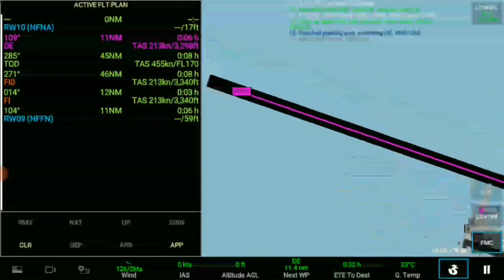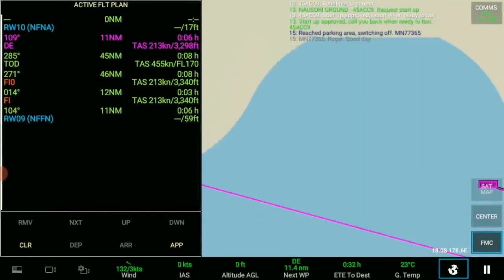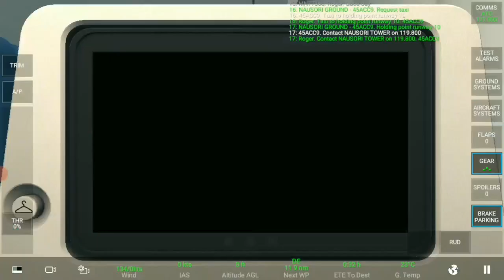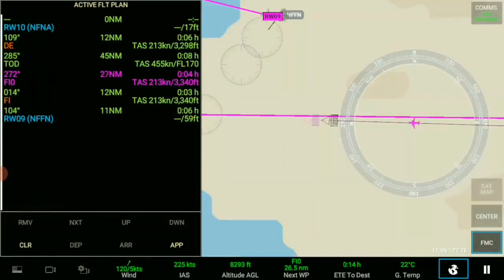RFS- Flight|Fiji airways|Nausori to Nadi|Airbus a321 neo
"Rfs Fly Pakistan" welcomes you to explore the wonders of Fiji Airways! Embark on a virtual journey with us as we showcase the elegance of Fiji Airways flights. From their impeccable service to breathtaking in-flight experiences, join us as we unravel the charm of Pacific travel. Buckle up and soar the skies with Fiji Airways, right from the comfort of your screen. Don't miss the flight!
fiji airways
real flight simulator pro
rfs real flight simulator android gameplay rortos real flight simulator rfs real flight simulator gameplay microsoft flight simulator microsoft flight simulator 2020 microsoft flight simulator 2024 rfs-real flight simulator